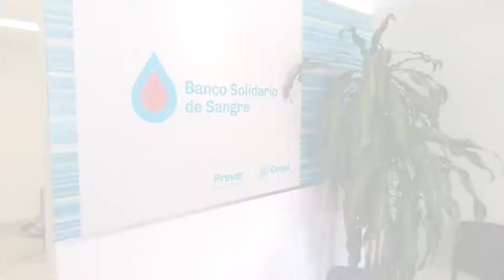JORNADA DE DONACIÓN DE SANGRE